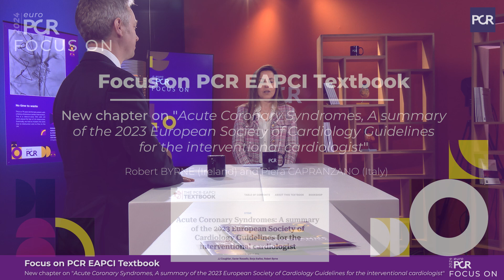Acute coronary syndrome, summary of the 2023 ESC Guidelines: a new chapter in the PCR-EAPCI Textbook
Join Piera Capranzano and Robert Byrne in this europcr 2024 video to delve into the new chapter of the PCR EAPCI Textbook on the 2023 ESC guidelines for acute coronary syndromes. This chapter highlights key points for interventional cardiologists, focusing on invasive management, antiplatelet and anti-thrombotic therapy, and revascularization in multi-vessel disease. It also addresses practical issues and anticipates study results published after the guidelines, particularly regarding intravascular imaging, multivessel revascularization, and dual antiplatelet therapy.

This video was filmed during EuroPCR 2024.